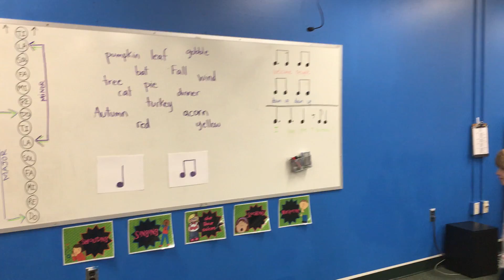Quick Rhythm Assessment